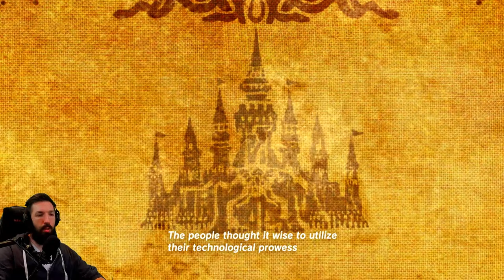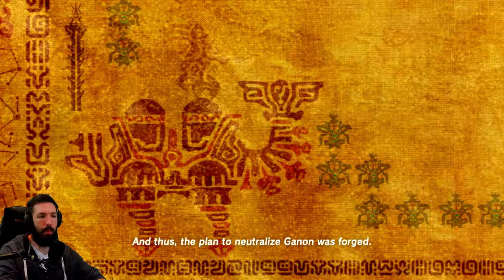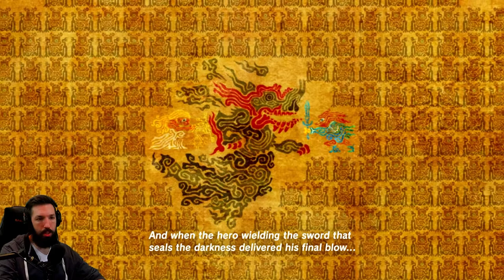The Legend of Zelda: Breath of the Wild - Gameplay Part 3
Game
The Legend of Zelda:  Breath of the Wild
Platforms: Nintendo Switch, Wii U
Release Date: March 3, 2017

No kingdom. No memories. After a 100-year slumber, Link wakes up alone in a world he no longer remembers. Now the legendary hero must explore a vast and dangerous land and regain his memories before Hyrule is lost forever.

Armed only with what he can scavenge, Link sets out to find answers and the resources needed to survive.